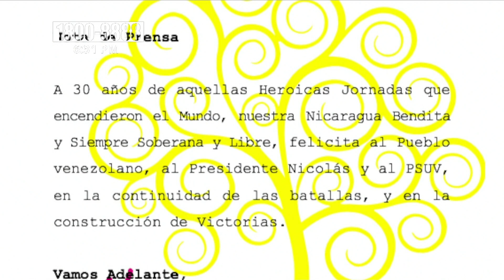Nicaragua se suma a la denuncia para frenar la barbarie del bloqueo a Cuba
Este viernes la compañera y vicepresidenta Rosario Murillo, coordinadora del Consejo de Comunicación y Ciudadanía; reportó el gran avance que ha tenido Nicaragua hasta el día de hoy.

Por otra parte Nicaragua celebra hoy el «4F», la rebelión que encabezó el comandante Hugo Chávez con los compañeros venezolanos para la libertad del pueblo.

Así mismo, «estamos sumándonos a la denuncia de frenar la barbarie, del bloqueo del imperialismo yankee en contra del pueblo cubano; exigiendo el cese de ese bloqueo».

También celebramos que hace 170 años Managua y Matagalpa ascendieron a capital, celebrando con bailes y fiestas, culminando el 14 de Febrero.

Se iniciaron obras de agua en Matagalpa, reportó el compañero Elvin Barrera , estos incluyen plantas de tratamiento, captación, tanques de almacenamiento e instalación de tuberías; generando 200 empleos mientras dura la obra.

Así mismo se entregaron bonos de cerdas en varios puntos de Nicaragua y bonos tecnológicos; también se inauguró la unidad de extracción de materiales genético en el municipio de Masaya.

Programas de inseminación bovina y porcina, en estos dias se presentará un informe completo de estos programas. También hay ferias de salida de cosechas en 146 municipios del país, feria de la economía familiar, ferias de la gastronomía, feria de la economía creativa, feria y mercado campesino.

Grandes avances en Nicaragua
EL MINED celebró esta mañana junto a los educadores el tránsito a la inmortalidad de Rubén Darío.

Se está entregando escuelas mejoradas con un inversión de 8 millones de córdobas, iniciando este lunes la primera etapa de 7 juegos escolares. Este domingo habrá concierto simultáneos en todo el país, con el lema «Darío azul infinito».

Policía Nacional, reporta 5 mil actividades tradicionales , actividades festivas, actividades deportivas, en puertos turísticos y ferias, siendo estas 500.

También se entregó títulos a 380 familias de Managua, Río Blanco , Muy Muy, Juigalpa y Bonanza.

Celebramos Festival del Bolero con artista internacionales
Se estará celebrando el XX Festival de Bolero en Nicaragua, con artista internacionales; así también se celebrará el aniversario de Camerata Bach.

Este viene siendo el gran avance que ha tenido el país en estos dias , agradeciendo a Dios por todo, se está trabajando en estos nuevos tiempos siempre bajo el lema de «Pueblo Presidente» .